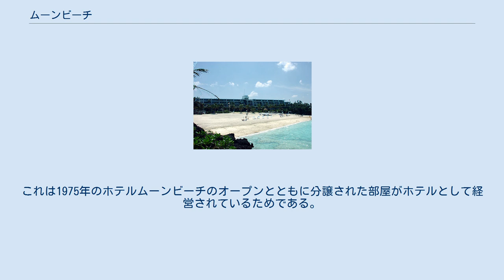ムーンビーチ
ムーンビーチ ムーンビーチとは、沖縄県国頭郡恩納村字前兼久1203に位置する海水浴場。
隣接するホテルを指して称する場合もある。
 沖縄県の西海岸沿いでは数少ない自然の海水浴場である。
2006年（平成18年）に環境省が制定する快水浴場百選にも選ばれている。
環境省の評価によると、「美しい水辺」「清らかな水辺」「安らげる水辺」の3つのポイントで5つ星の評価となっている。
毎年4月1日から10月末まで遊泳が可能。
ホテルムーンビーチのプライベートビーチであるが、宿泊客以外でも施設利用料及び駐車料を支払うことによって利用が可能である。
ムーンビーチの名は砂浜の地形が三日月形になっていることから名付けられた。
 1957年（昭和32年）に月の浜海水浴場として営業が開始。
駐留のアメリカ軍により優良海水浴場として認可を受けた。
沖縄国際海洋博覧会が開催された1975年（昭和50年）にホテルが建設されプライベートビーチとなった。
沖合にホテルが所有するナップ島という無人島があり、ホテル発のクルーズツアーなどがある。
 沖縄国際海洋博覧会に合わせ1975年（昭和50年）にオープンした。
沖縄では老舗のリゾートホテルである。
株式会社ムーンビーチが運営を行っていたが、2001年（平成13年）に親会社であった國場組が経営不振のために、オリオンビール、沖縄電力、琉球銀行、沖縄銀行、沖縄海邦銀行などが出資した新会社、ムーンホテルズアンドリゾーツ株式会社が設立され、運営されている。
 2003年（平成15年）から阪神タイガースの春キャンプの際に宿舎としても利用されている（かつては中日ドラゴンズが利用していた）。
 ホテルムーンビーチの建物の一部が、全く別会社である株式会社ムーンビーチパレスホテルが運営するホテルとなっている。
3階にフロントがある。
これは1975年のホテルムーンビーチのオープンとともに分譲された部屋がホテルとして経営されているためである。